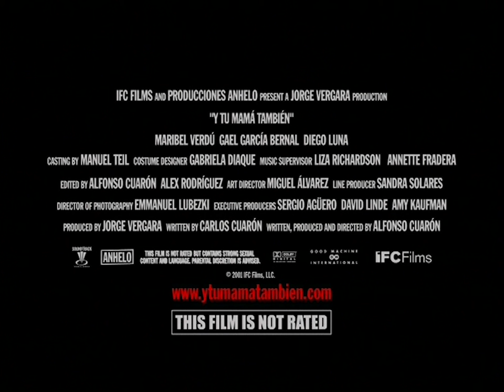Y tu mamá también TV Spot (2002)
TV spot for the Mexican road film Y tu mamá también from 2003.